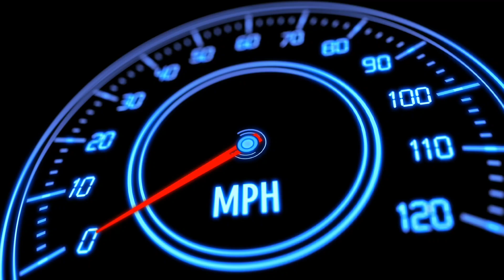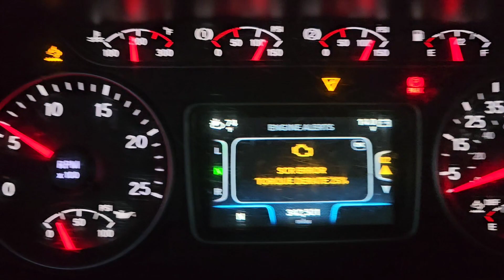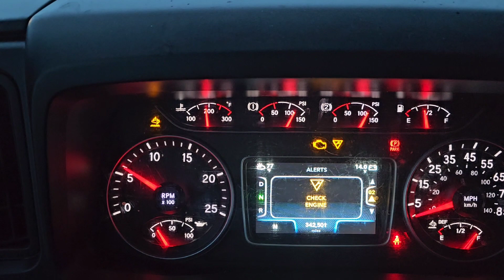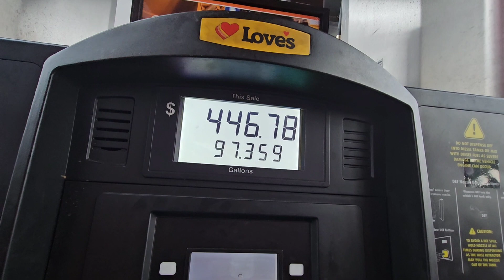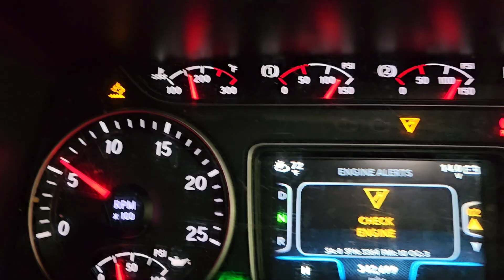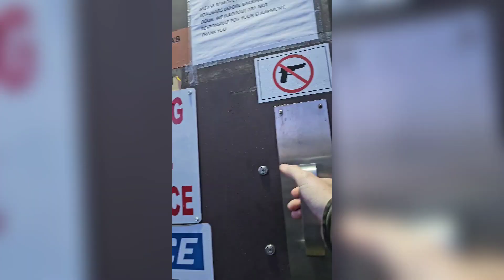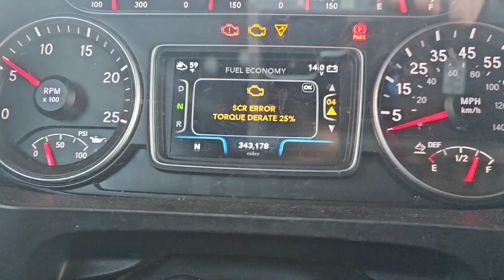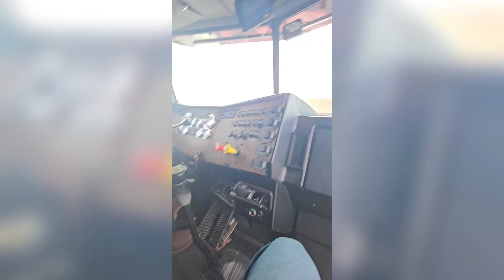Trucker Vlog | Another Day Another Breakdown